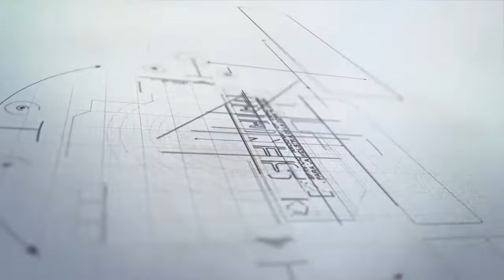MujeresEnAcción 2022 - Ceremonia Dia Mujeres 08 de marzo del 2022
SENCICOLima El presidente ejecutivo del SENCICO, Mg. Roger Gavidia, participó en la ceremonia de inauguración de los talleres full day de Instalaciones Sanitarias y Eléctricas dedicados a las mujeres del sector construcción.

En el evento también participaron el gerente zonal de Lima Callao, Lic. Juan Reátegui y representantes de la empresa Nicoll by Aliaxis Perú